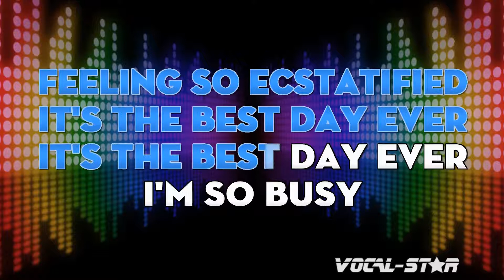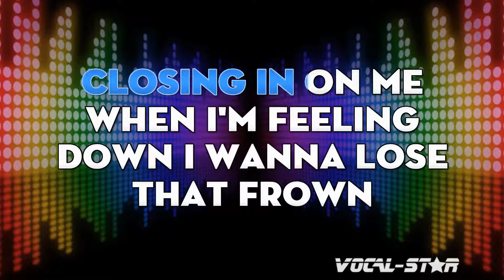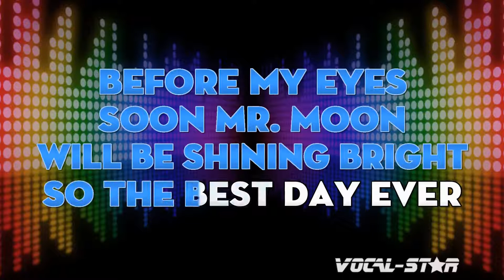Spongebob Squarepants - The Best Day Ever (Lead) (Karaoke Version) with Lyrics HD Vocal-Star Karaoke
Video Title: Spongebob Squarepants - The Best Day Ever With lead Vocals (Karaoke Version) with Lyrics HD Vocal-Star Karaoke

Vocal-Star are renowned for the Best Quality of backing tracks in the Karaoke Industry, used by karaoke hosts and professional singers all over the world. No fade outs, all Vocal-Star Song Packs have definite endings.  We have every new released daily.